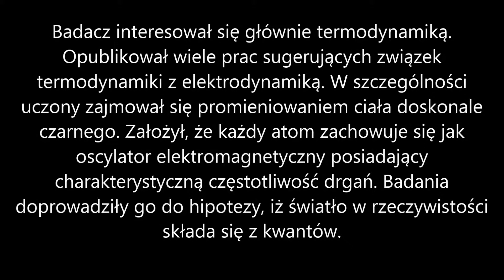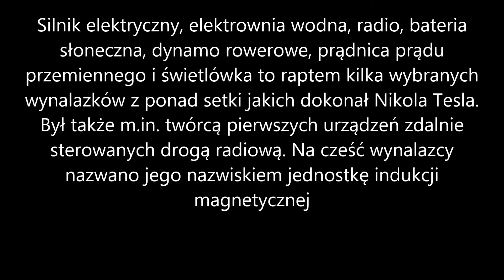Znani Fizycy i Matematycy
Zadanie domowe na informatykę
Autor: Dawid Woźniak